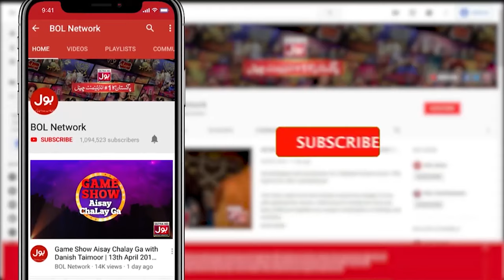Iqra Kanwal And Areeb Pervaiz Photos From Singapore | Madame Tussauds Museum | Honeymoon Trip | BOL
Iqra Kanwal And Areeb Parvaiz Photos From Singapore | Madame Tussauds Museum | Honeymoon Trip | BOL Entertainment